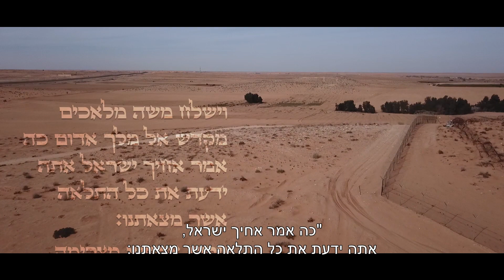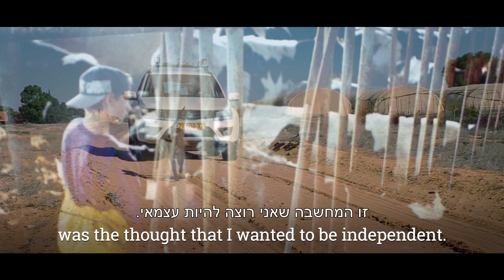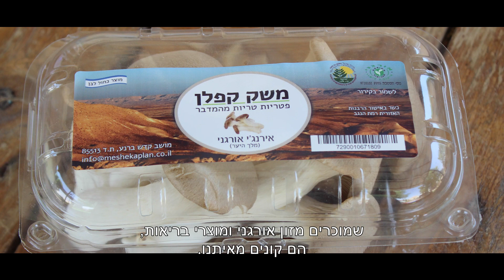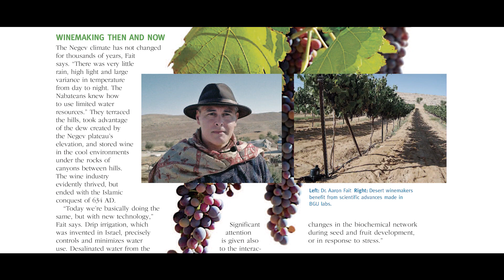Agriculture in the Negev: Today's Desert Pioneers (Hebrew subtitles)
Meet some of the miracle workers who are pushing forward the frontiers of desert agriculture. Get your popcorn and family, and watch this entertaining 40-minute video that will amaze and inspire you. Hear about the creative irrigation systems and growing techniques of crops like the jojoba plant, wine grapes, peppers, and tomberries – tomatoes the size of blueberries. Learn about the unique aquaculture, from fish to coral, to genetically modified prawns, made possible because of the talented scientists at Ben-Gurion University and the pioneering farmers of the Negev desert.